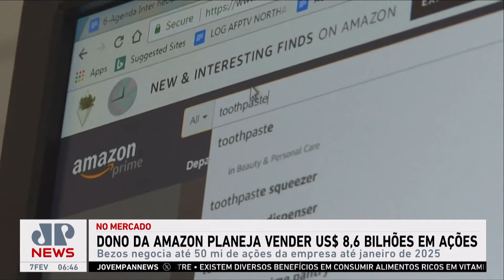Dono da Amazon planeja vender US$ 8,6 bilhões em ações; Bruno Meyer comenta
Jeff Bezos, fundador e presidente executivo da Amazon, tem planos de vender até US$ 8,6 bilhões (R$ 50 milhões) nos próximos 12 meses. A última vez que o executivo vendeu ações da companhia foi em novembro de 2021. Bruno Meyer comentou. Assista ao Jornal da Manhã completo